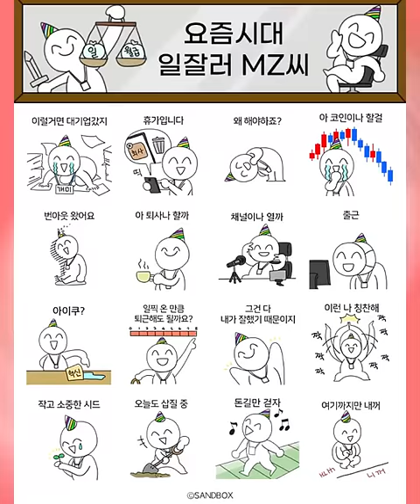일잘러 MZ씨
요즘시대 일잘러 MZ씨 이모티콘 링크!
뭔가 닮았지만 소맥이 이모티콘은 아닙니닷!
(해당 이모티콘은 정지 이모티콘입니다)

소맥거핀 스튜디오!
소맥거핀, 쿠룡, 연두, 은개, 조유난, 려무, 영무

팬아트는 메일로 보내주시면 감사하겠습니다!

캐릭터 사진, 일러스트는 블로그에서 다운받아주세요!